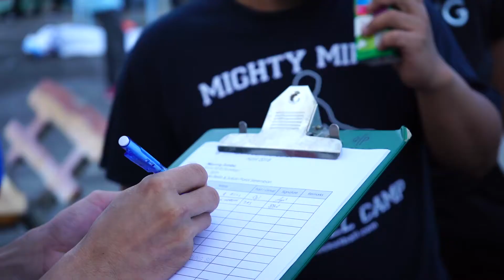Samsung Sport's Day 2018